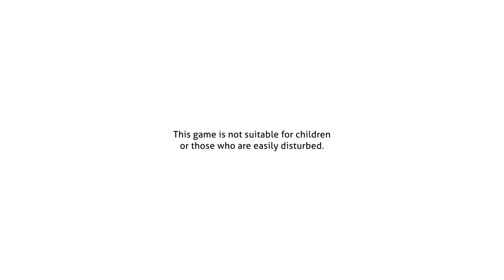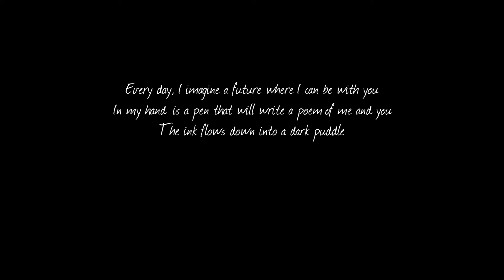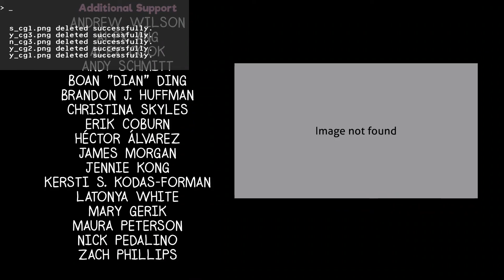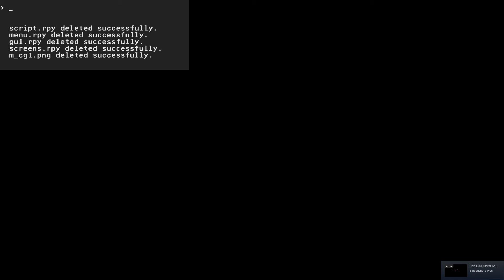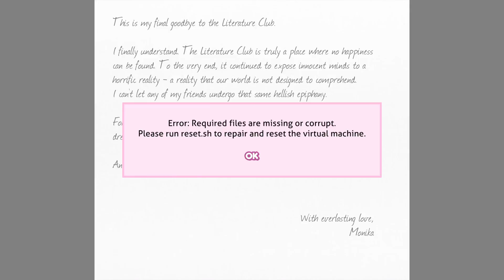Doki Doki Literature Club Plus LETSPLAY! - Welcome to the literature club! - #18